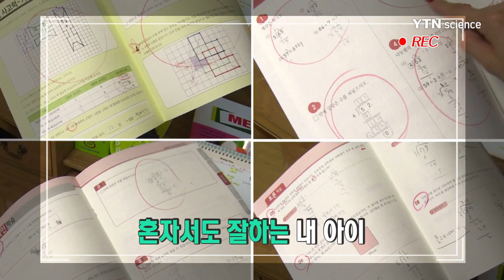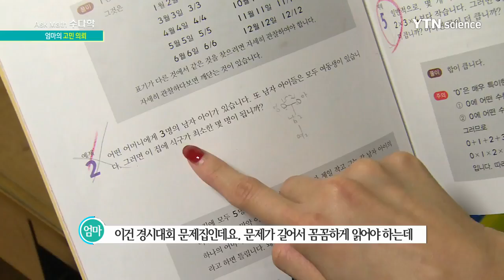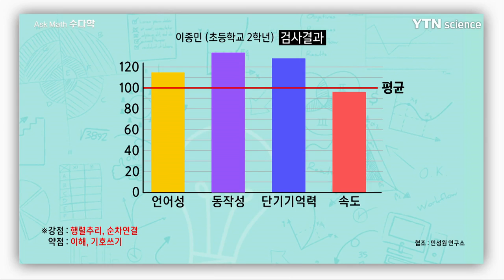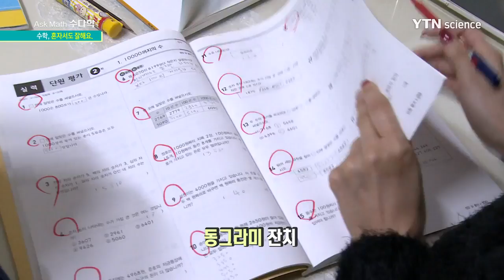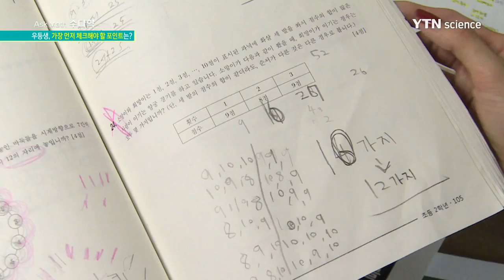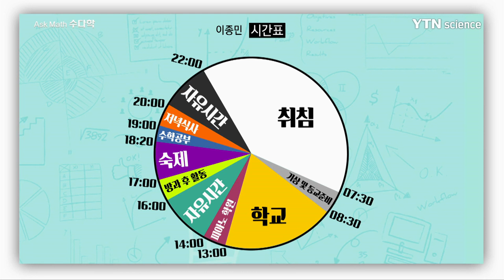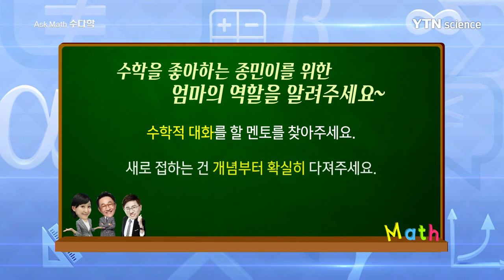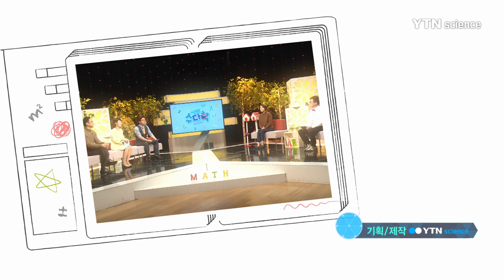수다학 승부욕 강한 우등생, 엄마의 역할은